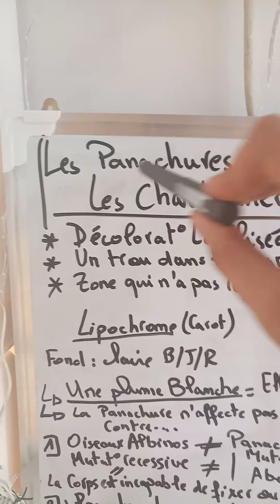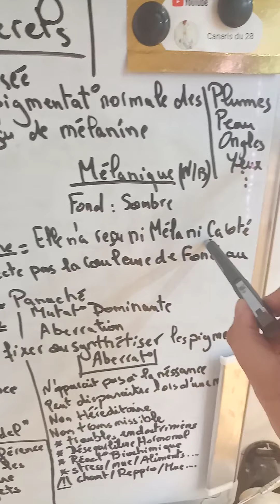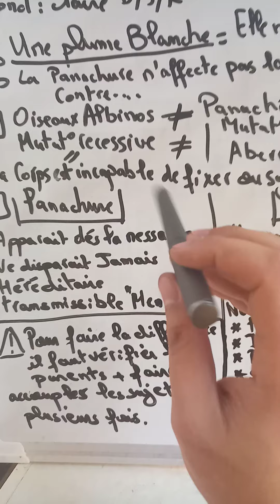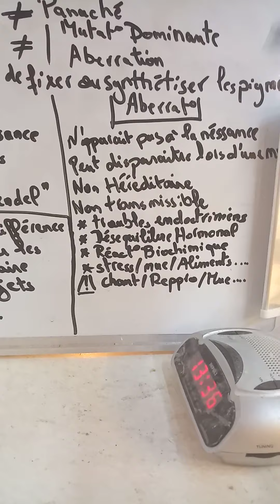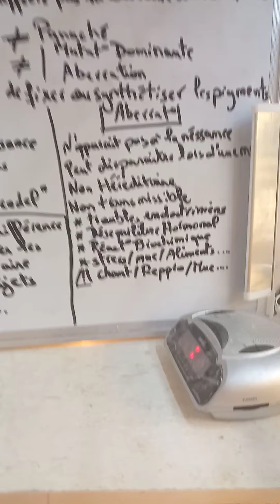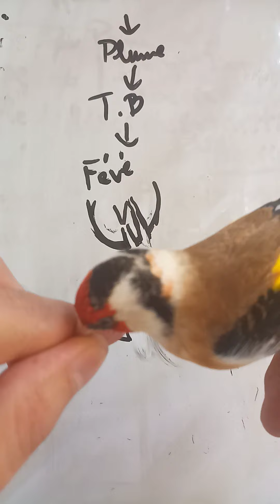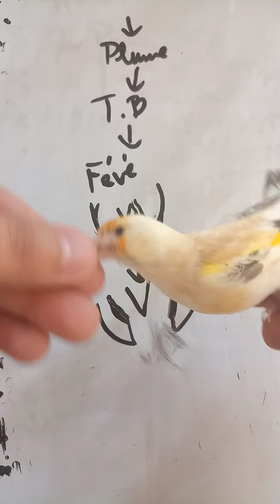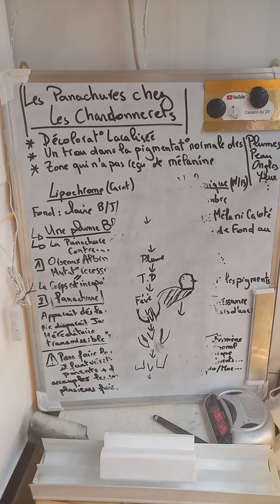Les panachures chez les chardonneret